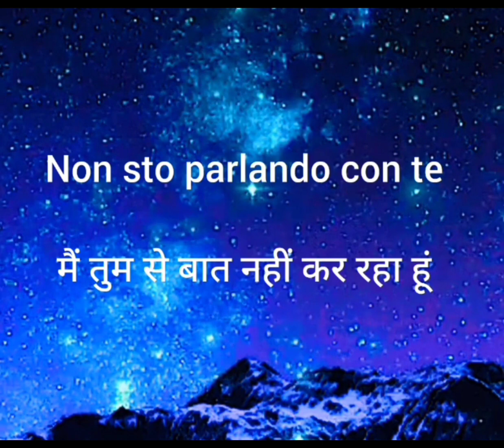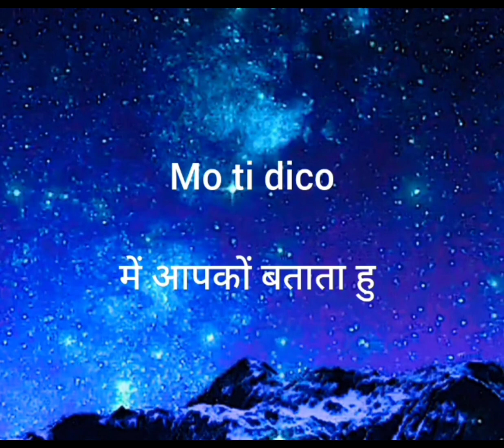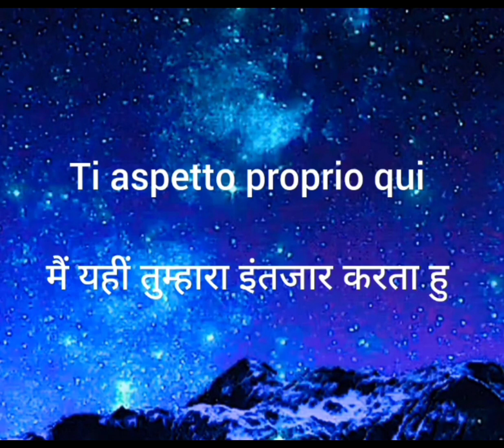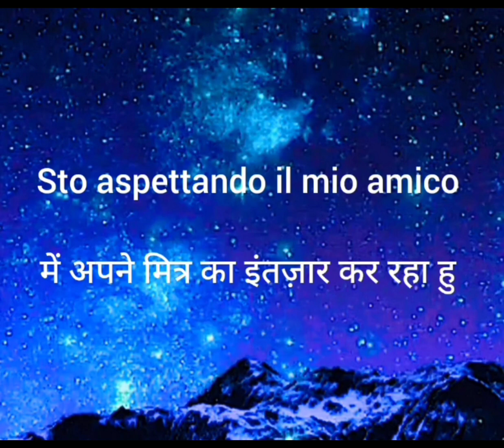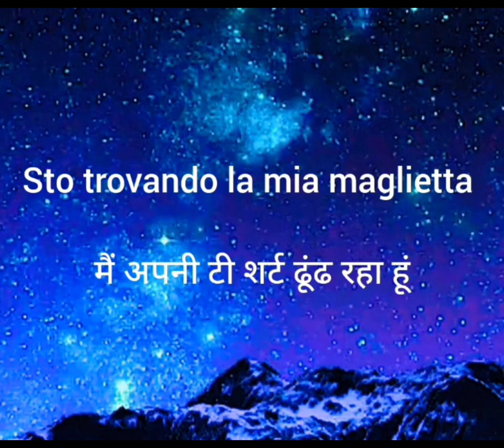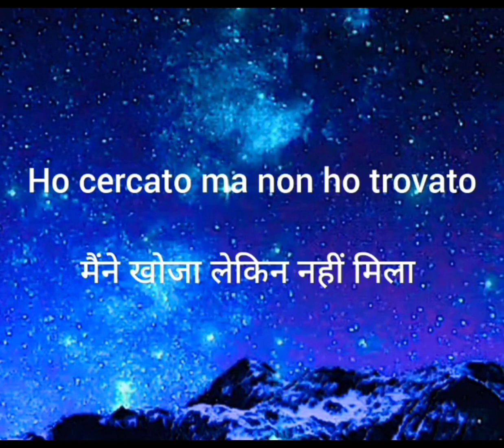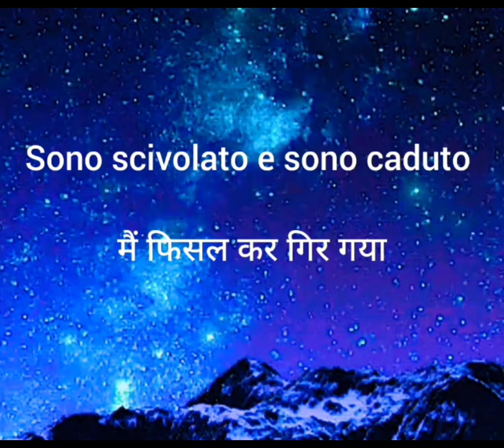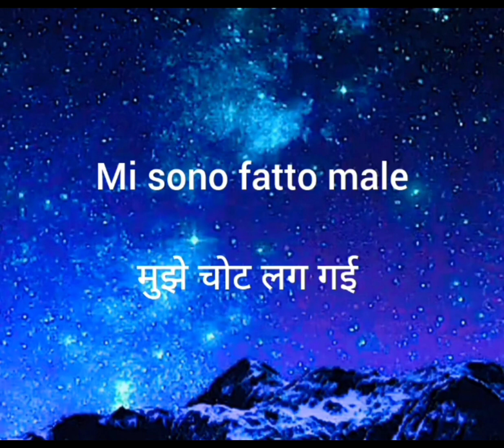Day 25 Italian classes. Learn Italian in 30 days. most common word's in Italian language.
हेलो दोस्तो।
 स्वागत है आपका एक बार फिर से आपके अपने चैनल learn Italian in Hindi में
तो दोस्तो इस चैनल पर आपको इटालियन भाषा में केसे बोला जाता है किसी से बातचीत की जाती है उनके बारे मे सीखने को मिलेगा।
और हिंदी भाषा में इटालियन सीखने के लिए नए नए वीडियो आपको मिलते रहेंगे
तो ऐसे ही अपना प्यार बनाए रखे और जुड़े रहिए हमारे साथ।
धन्यवाद 💐

Hello, friends.
  Welcome once again to your own channel learn Italian in English
 So friends, on this channel you will get to learn about how to speak and talk to someone in Italian language.
 And you will keep getting new videos to learn Italian in English language.
Learn Italian in Hindi
Learn Italian language in Hindi
Learn Italian conversation
Italian conversation
Italian language course
Italian course
Hindi to Italian
Italy language
Italy language in Hindi
How to speak Italian language
Easy way to learn Italian
Verb's in Italian language
Common verb's in Italian language
Common word's in Italian language
Italian phrases in Hindi
Italian lessons for beginners and traveler's